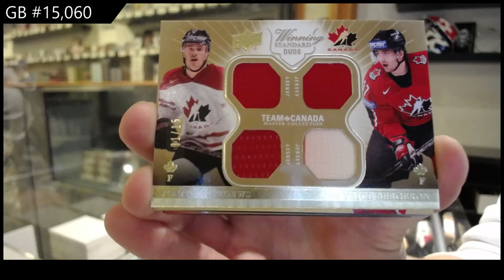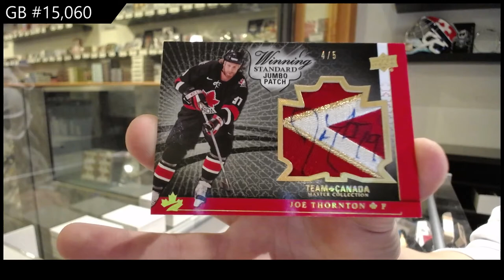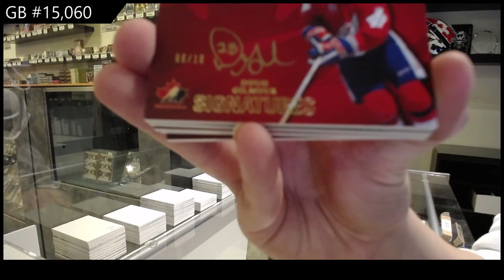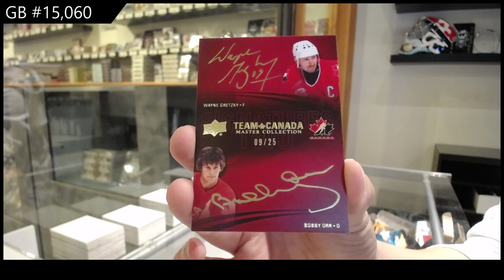2015 Upper Deck Team Canada Master Collection Hockey Box Case - C&C GB #15,060